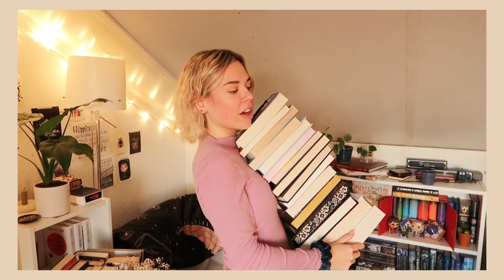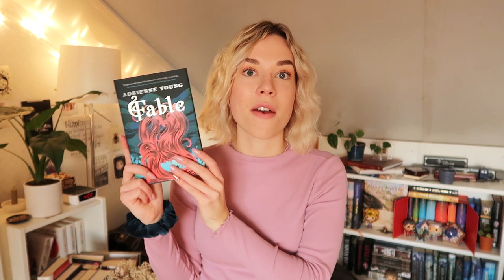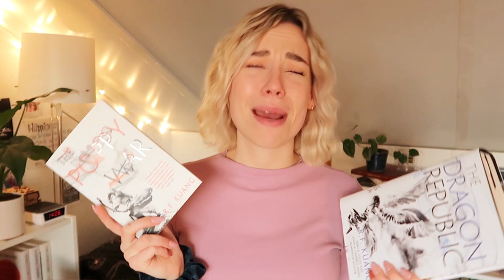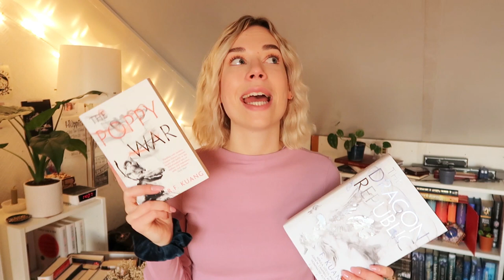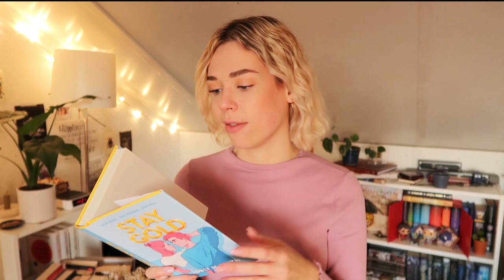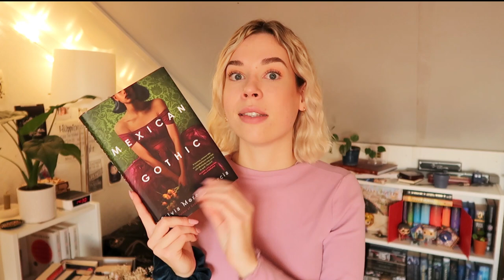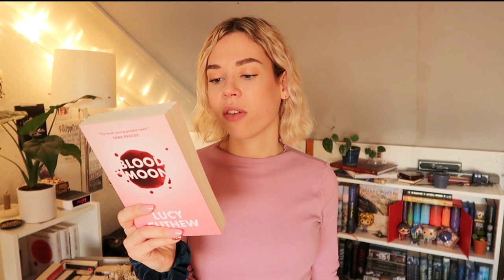WINTER BOOK HAUL ☃️❄️ recent releases, fairyloot & more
👇 important information 👇
It's almost 2021, meaning: I'll be showing your guys the last books that I bought in 2020! Let me know which ones you've read already and what you thought of them. Thank you so much for hanging out with me and see you all soon ❤️

Use my Scribd link so we both get an extra month of listening to audiobooks for free! I mean, why not give it a go?

Mentioned
@Basically Britt
@Olivia's Catastrophe
@The Book Leo

this video includes:
00:00 introduction
1:53 october fairyloot unboxing
8:11 book haul!